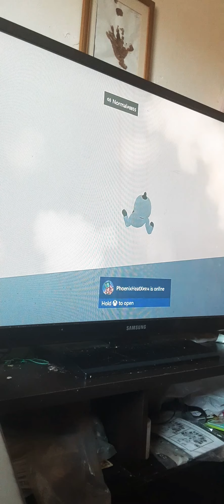Human fall flat is easy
Am a god